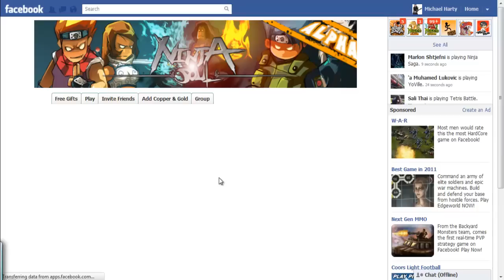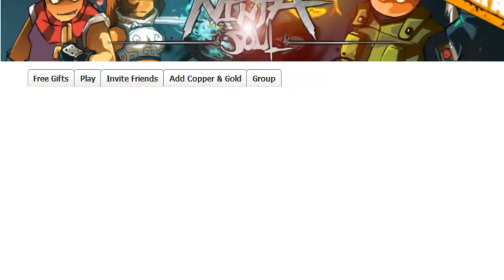Jea's First Look - Ninja Soul